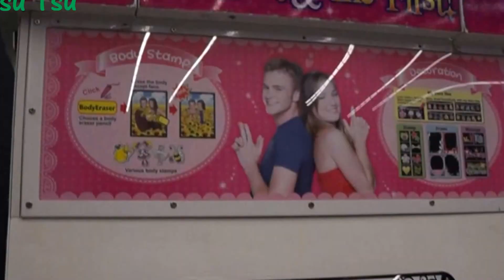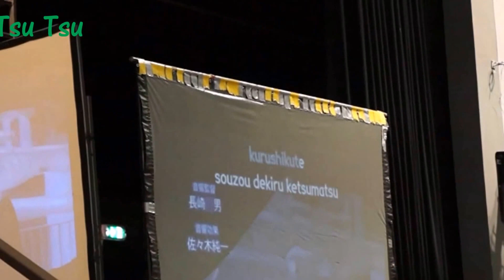Manga Mania 2016 Montélimar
Manga Mania  2 :

Dimanche 5 juin 2016 PALAIS DES CONGRES Montélimar